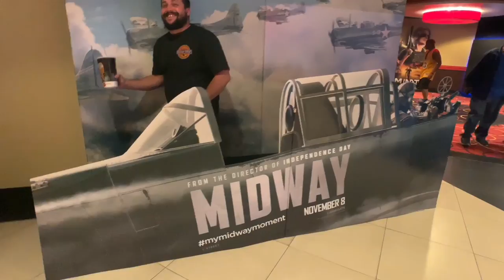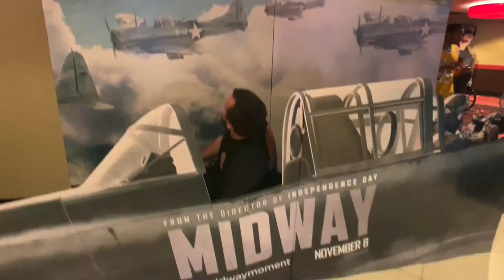Joker Movie Review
At AMC20
12300 E.Civic Center Dr, Norwalk